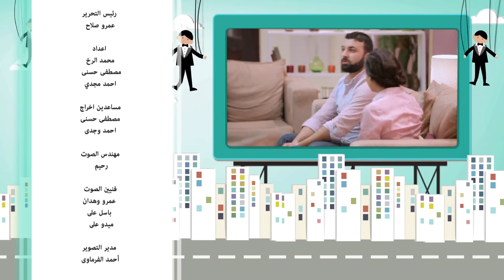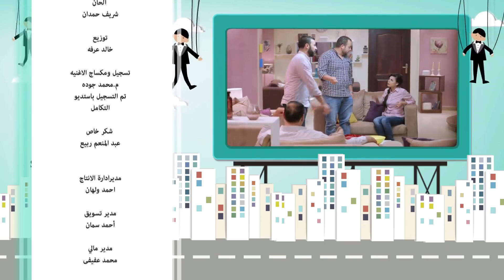برنامج عايز أتجوز الحلقة 13 الثالثة عشر HD |شوفوا العريس عمل مقلب في أهله ازاي؟ |13 Ayez Atgwez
عايز أتجوز   الحلقة  13    شوفوا العريس عمل مقلب في أهلة وجابلهم عروسة عاملة إزاي؟   Ayez Atgwez

برنامج مقالب كوميدي تدور فكرته علي  ان العريس بيعمل مقلب في أهله ويوهمهم بأنه هايخطب بنت وعاوز أهله يتعرفوا عليها ومن هنا تحدث المفاجئات...